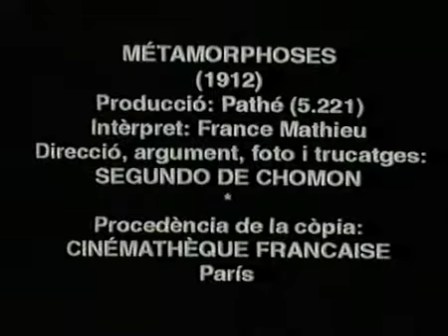Segundo de Chomon Metamorphoses 1912